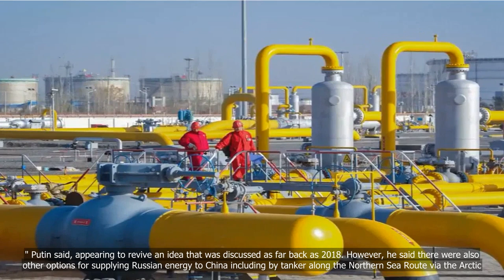Putin says oil pipeline could run alongside planned new gas link to China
💗📌 Singapore